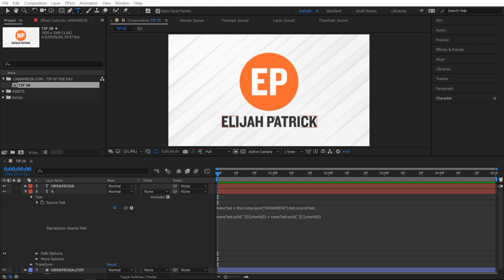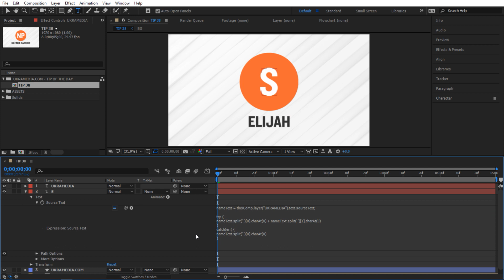Tip 038 - Try & Catch Statement in After Effects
Tip Of The Day 038 - Try & Catch Statement in After Effects

*** MUSIC BY: VLAD SOLOKHA. Vlad is a family friend who is a very talented musician. You can reach out to him by going to his facebook